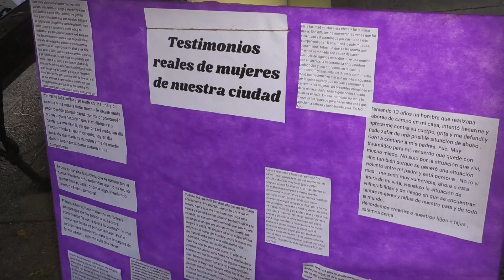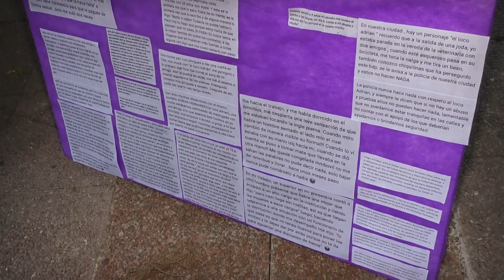8M 2023 enTALA Lorena Garrido